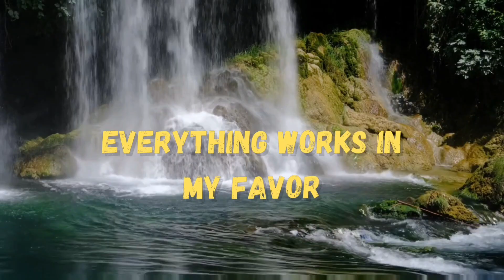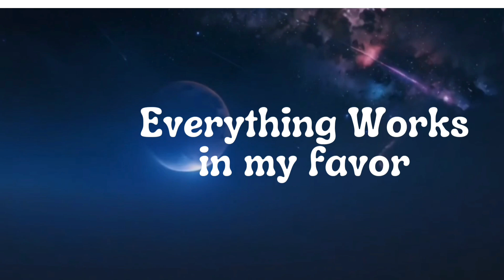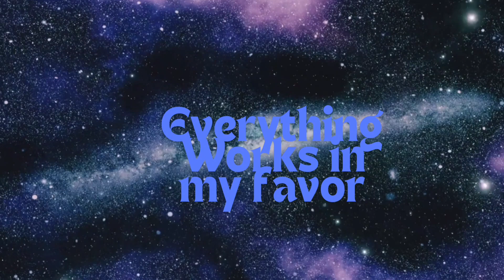24 June 2024